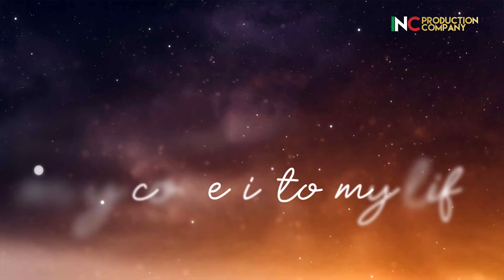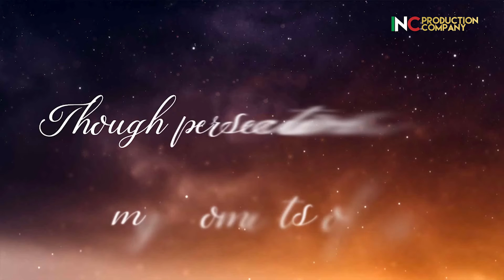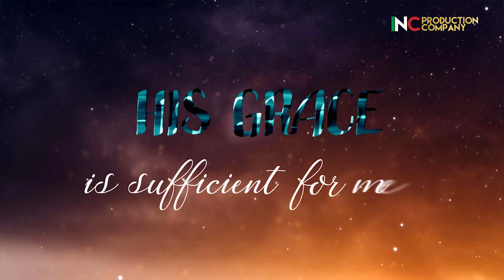MY INCMV | I AM STRONG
By: Alyssa Ermitanio